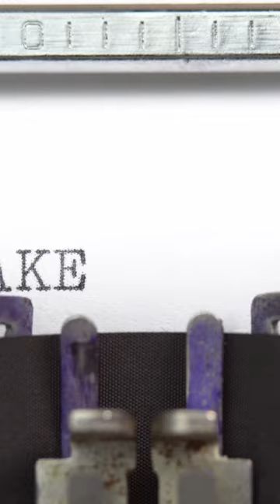New York History: Boss Tweed, The Fall of Tammany Hall: Exposed by Thomas Nast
William 'Boss' Tweed, the mastermind behind Tammany Hall's political machine, and how he became a symbol of corruption in 19th-century New York City. This video delves into Tweed's rise to power, his elaborate schemes to defraud the city, and his eventual downfall, largely credited to the relentless cartoons of Thomas Nast. Explore the dramatic battle between media and political power, highlighting Nast's pivotal role in bringing Tweed's corrupt practices to public attention. Join us as we uncover the story of greed, power, and the power of the press in shaping American history.